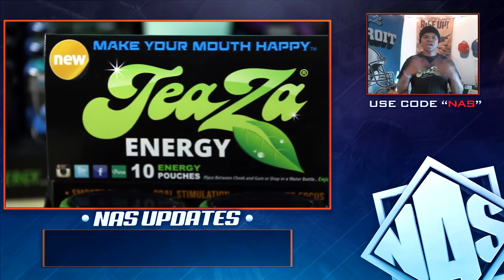NaS Updates w/ Dpad - TEAM MERGE , SURPRISE RECRUITS!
Want some energy when you game? Well you can get some today that is known as TeaZa Energy! Click on this link to visit their